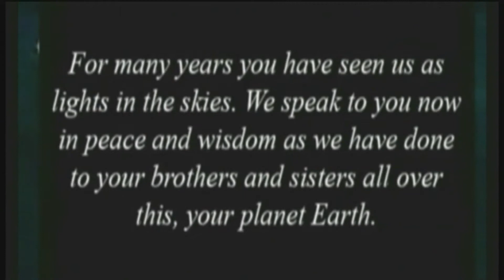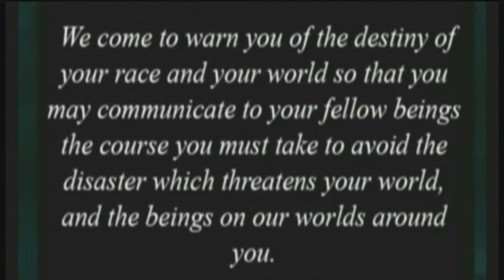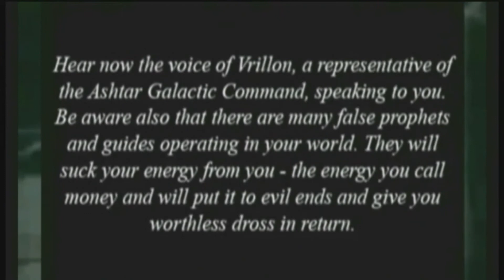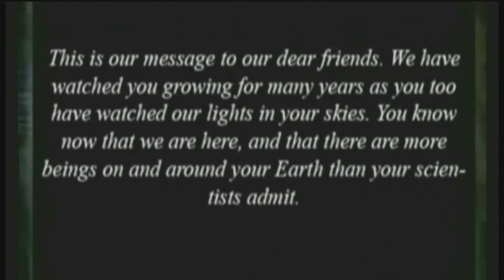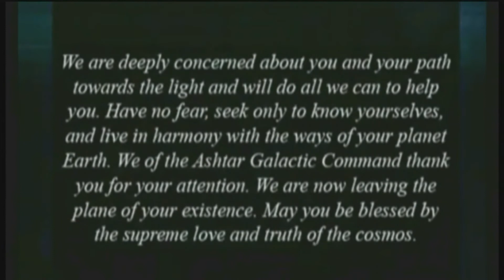On November 26, 1977 In Southern England, Aliens Hacked A TV Antenna To Deliver Us A Message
Almost 46 years ago, a TV broadcast was taken over by what claimed to be an alien intelligence named Vrillon, representing a body called the Ashtar Galactic Command.. The mystery has never been solved.

Saturday November, 26 1977, must have seemed like a normal Saturday. Southern TV’s news anchor Andrew Gardner was relating the day’s headlines, which included the latest happenings from what was then Rhodesia. The day before, there had been violent clashes between the security forces and the Zimbabwe African National Liberation Army guerrillas, led by a certain Robert Mugabe.

At ten minutes past five, the TV picture wobbled slightly and the sound of Andrew Gardner’s professional delivery was silenced, to be replaced by a distorted voice delivering a quite remarkable message for almost six minutes.

While TV engineers valiantly tried to get to the bottom of the interruption, and the visuals on the TV continued as normal, the local news round-up followed by a Loony Tunes cartoon, the audio was something else entirely.

And the message was simple: we humans had to give up our warlike ways and embrace a more peaceful existence… before it was too late.